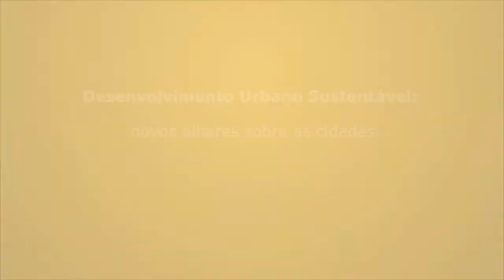Vídeo 3 - Alphaville e suas lições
Nesse trecho do programa especial Urban View Debate Ivo Szterlingl, Sócio-Diretor e responsável pelo Departamento de Urbanismo da Cipasa, fala sobre o Alphaville e suas lições.

Essa edição do Urban View reuniu profissionais de diferentes perfis para conversar sobre desenvolvimento urbano sustentável, tema que envolve todos os moradores das grandes cidades. Acompanhe todos os vídeos do debate aqui no nosso canal.